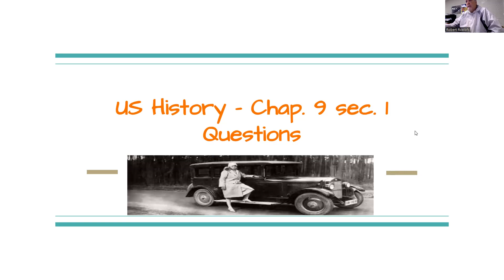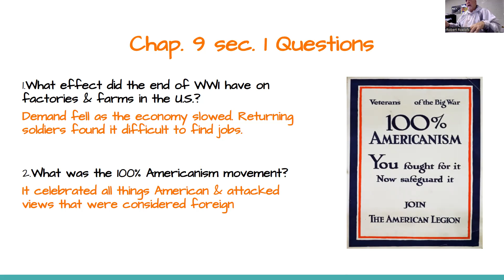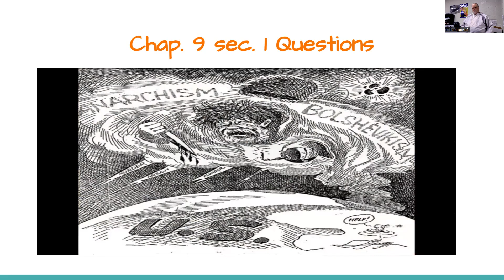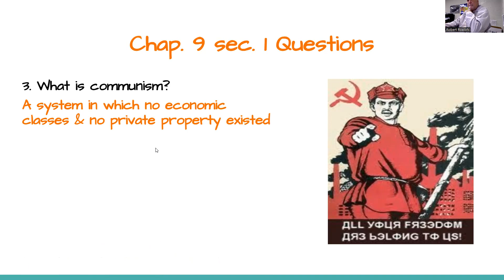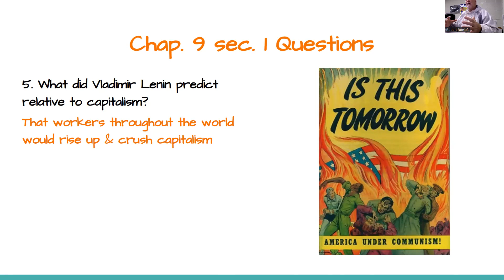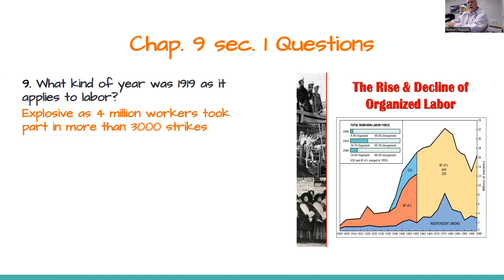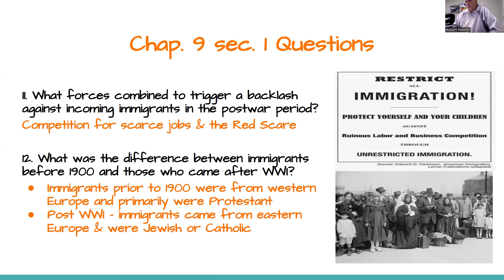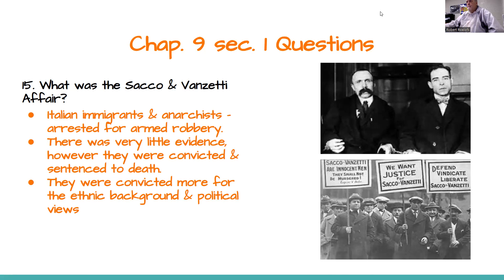9 1 Q's Lecture